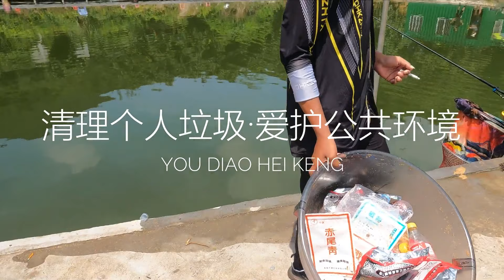黑坑钓罗非遭遇全塘停口，换了这种钓法连杆大罗非、青鱼都狂口了【游钓黑坑疯子】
全塘停口也难不住我了，换一种钓法今天又是大丰收